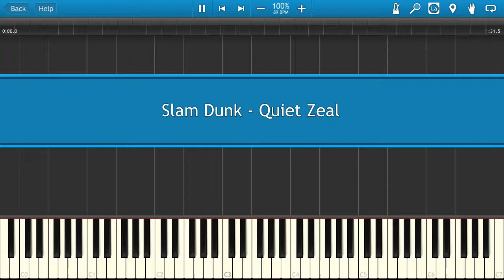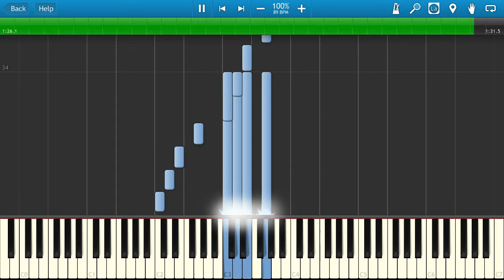Slam Dunk - Quiet Zeal [Piano Tutorial]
Learn how to play Slam Dunk - Quiet Zeal on the piano.
Arrangement by Liz Xu Wilson